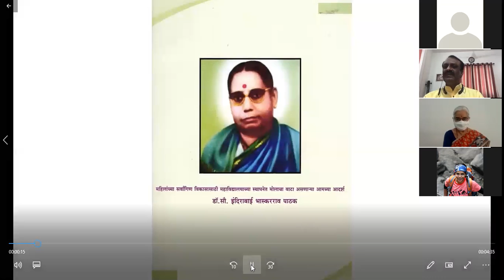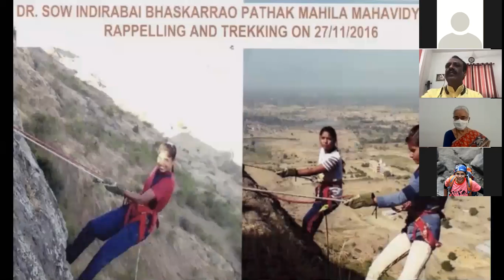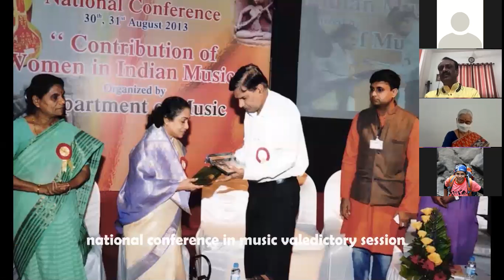Teachers day 2020 - 21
Virtual Teachers Day Celebration 2020-21